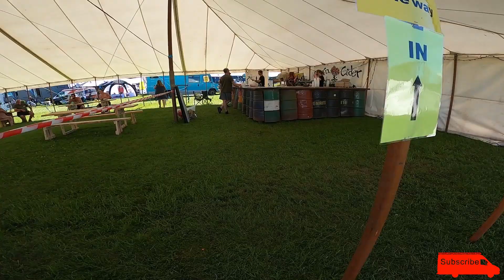International Campervan & Adventure Overland Show!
What a weekend!! Thank you to all who came and spoke to me and saw the van. Was amazing seeing old friends and new. Looking forward to seeing you all again.

All products I use are listed on my website. If not just ask for a link.

I created a new Facebook group called "Van Life Video Share" a place for everyone to share their own or another's van life videos! Link here...

Thank you for all your offers to send financial support.
If you enjoy my channel and would like to support it or just buy me a drink! :)